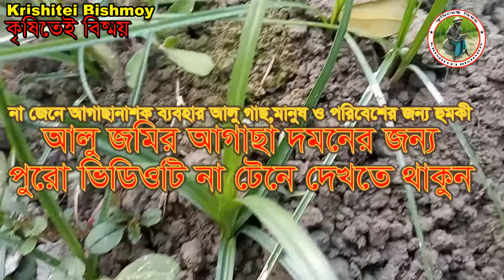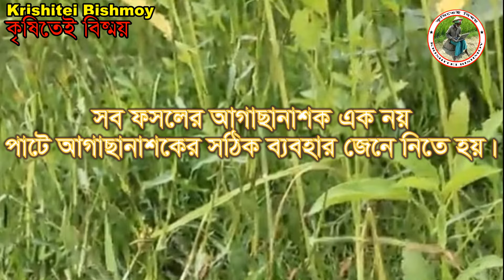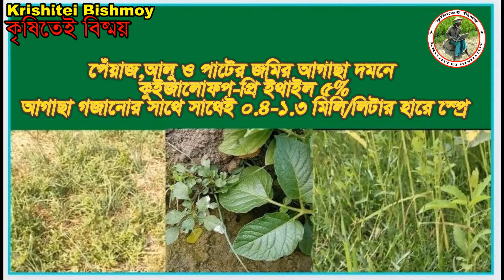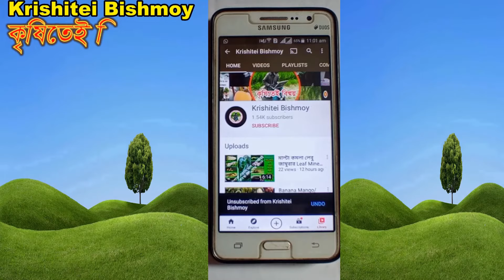আলু পেঁয়াজ পাটের আগাছা দমনের সবচেয়ে শক্তিশালী আগাছানাশক|| powerful herbicide (আগাছা দমন পর্ব -৪)